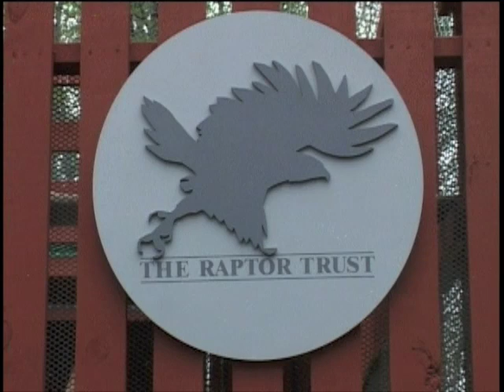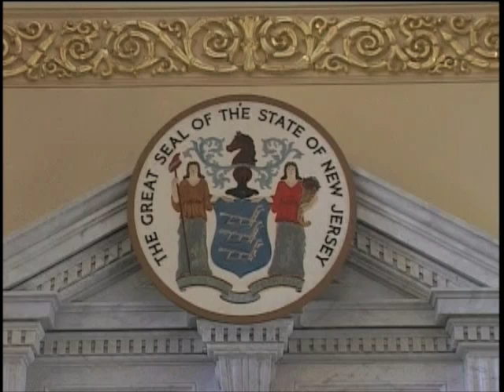NJ Law - Raptor Trust - Part 1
Assemblyman Jon Bramnick takes the viewer on a tour of the Raptor Trust, a wild bird sanctuary located in Millington, New Jersey.